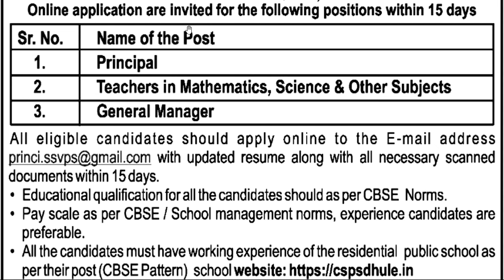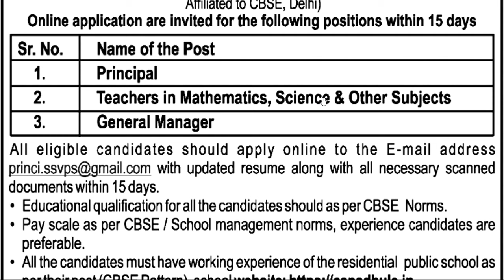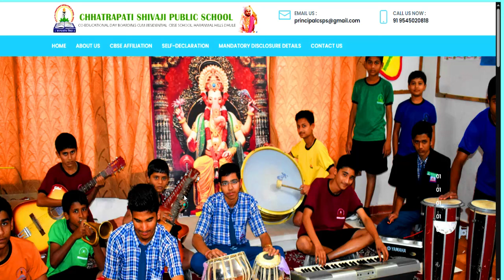💥🔥छत्रपती शिवाजी आवासीय विद्यालय शिक्षक भर्ती 2024 | Excellent Salary | सभी राज्य बिना फीस आवेदन